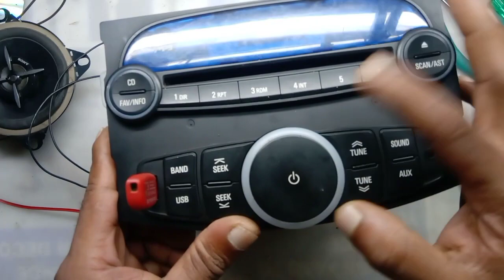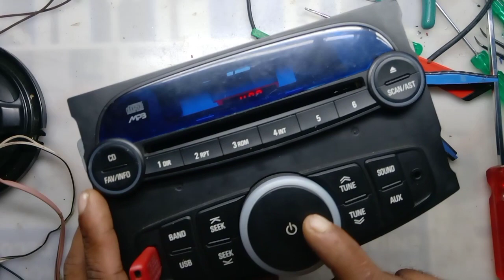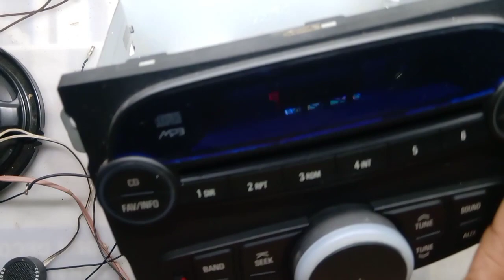chevrolet beat stereo system not working solution full dead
chevrolet beat stereo system not working solution  full dead new ways